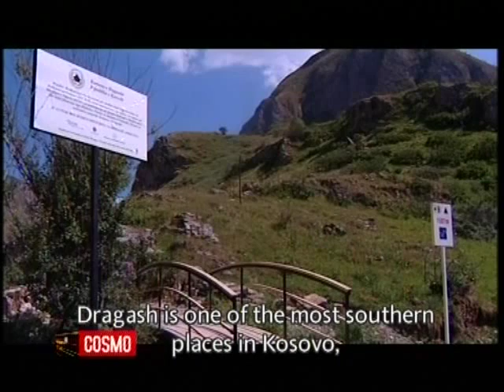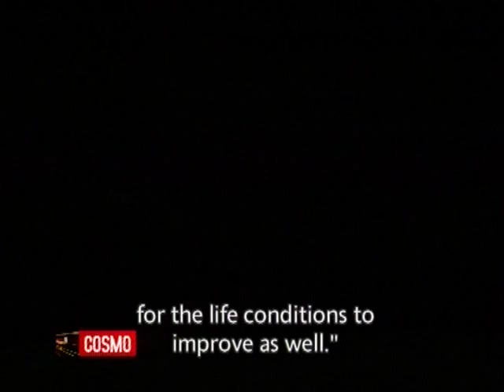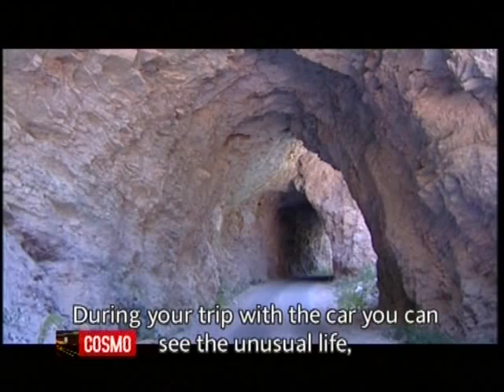Cosmo KTV UNDP Dragash